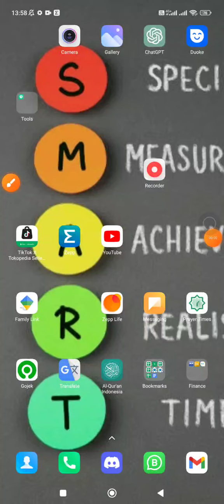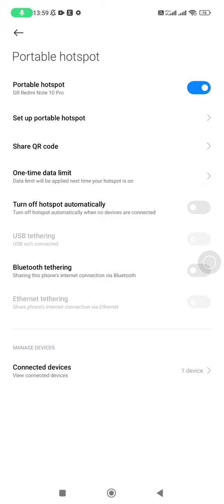💲 Don't Want People Know That You Turn on Your Hotspot? Here's How to Hide Your Network on Android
Learn how to hide your hotspot on Android easily with this step-by-step tutorial. If you're concerned about privacy and don't want others to see your network, follow along to hide your SSID effectively. Hiding your network prevents it from being visible to others while allowing your connected devices to stay online. This quick and simple guide will walk you through the process, ensuring your hotspot remains discreet. Discover how to maintain privacy on your Android hotspot today!